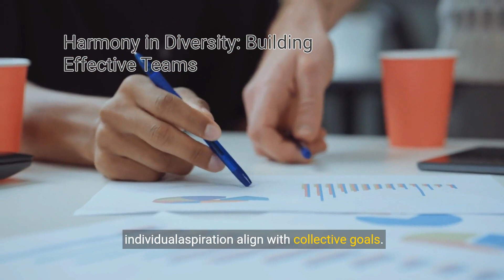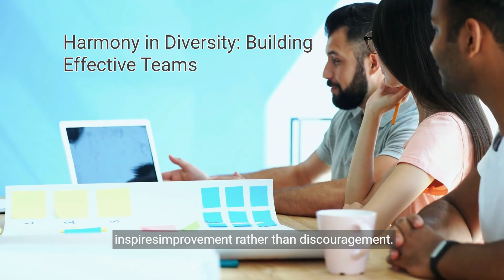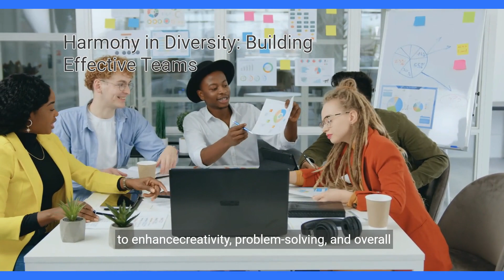Leadership Dynamics Navigating Leadership Horizon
A series of video lectures about leadership development. The essential skills for the growth of the potentials.Building effective and empowered teams and conflict reso;ution